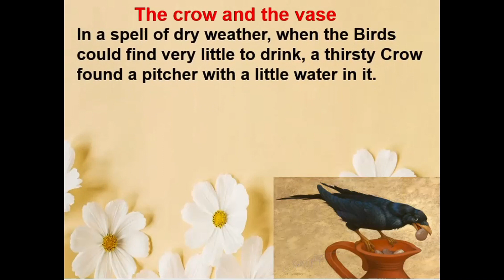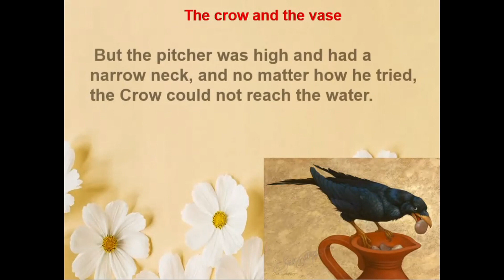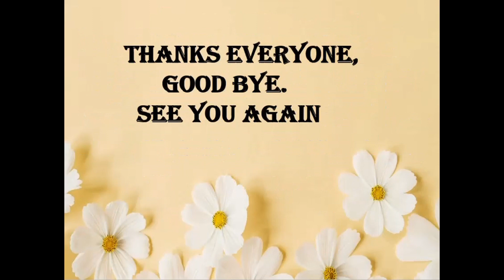Improve your English-(The crow and the vase)-Learn English through story- listening, speaking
"The crow and th vase" story  is a meaningful story about how to be human. Not only helps us practice better english listening, speaking and reading skills but also fosters our love for family.
improveEnglishlistening,speakingand reading.
improveEnglishlistening,speakingand reading.
improveEnglishlistening,speakingand reading.
improveEnglishlistening,speakingand reading.
improveEnglishlistening,speakingand reading.
improveEnglishlistening,speakingand reading.
improveEnglishlistening,speakingand reading.